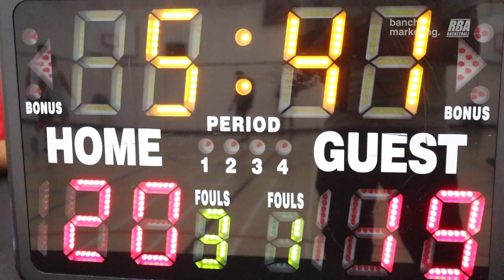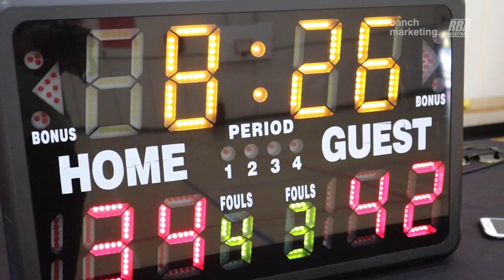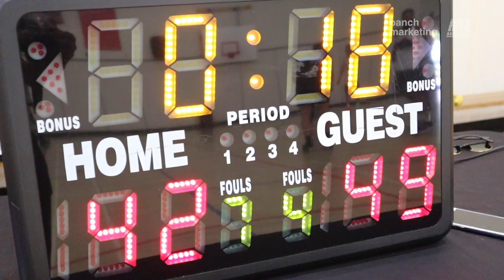2023 Vancouver Summer Comp - DIM Glazers and Minerals - Roundball Basketball